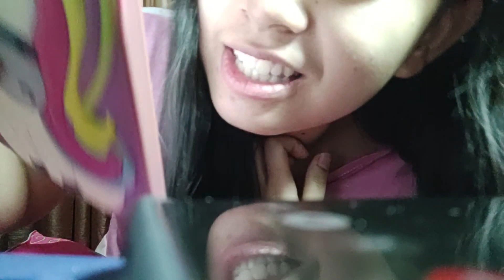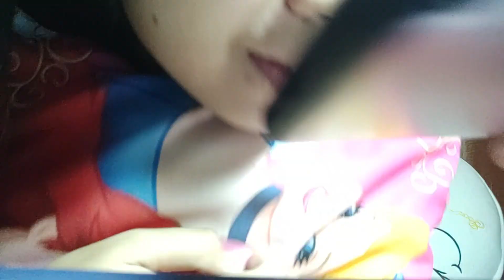OUR FIRST EVER PRANK (EPIC FAIL??!!!!) | Tolentino Twins | Vlog #11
HI EVERYONE!!!